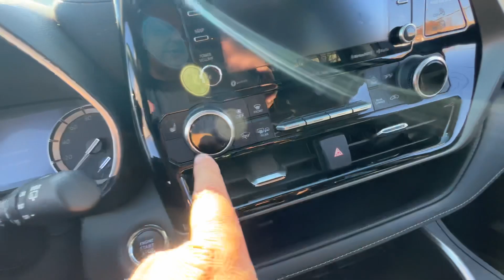NÃO DUROU 24 HORAS NA LOJA